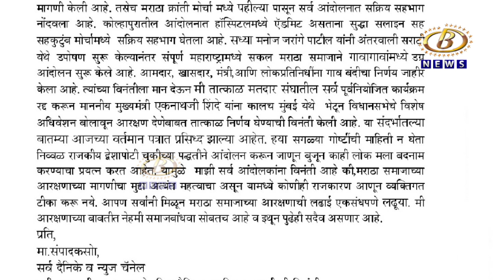सकल मराठा समाजाच्यावतीनं मोर्चा काढून खासदार धैर्यशिल माने हरवल्याची पोलिस ठाण्यात झाली तक्रार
पेठवडगावमधील सकल मराठा समाजाच्यावतीनं मोर्चा काढून खासदार धैर्यशिल माने हरवल्याची पोलिस ठाण्यात झाली तक्रार, मंगरायाचीवाडी परिसरात निघाली शासनाची प्रतिकात्मक अंत्ययात्रा